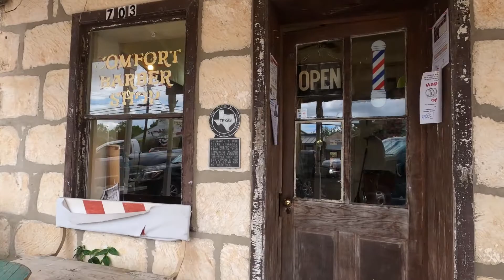Barber Shop banner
The Comfort Barber Shop is, as far as we know it, the oldest barbershop in the state of Texas.